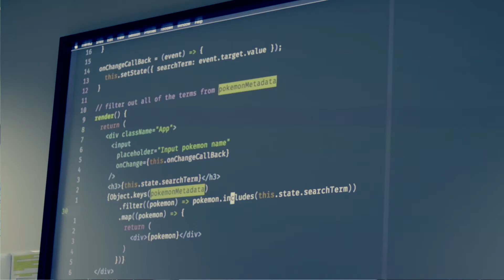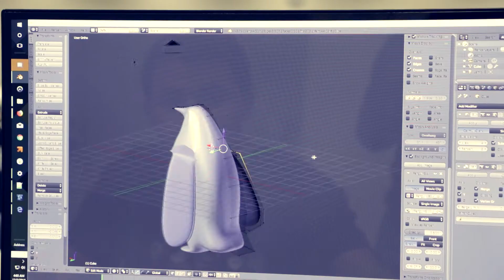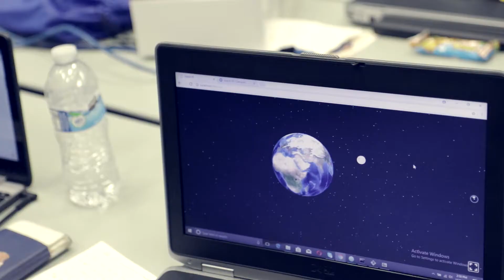Hackathon by the Sea- The Power of Mentors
Make a difference in young people's lives and be part of this unique educational event by signing up to be a mentor at the Hackathon by the Sea today.